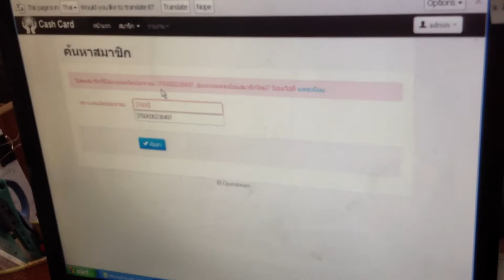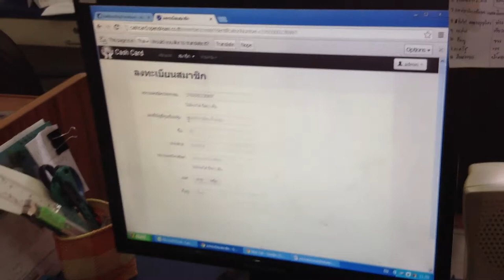ตรวจสอบเบอร์ของสมาชิก